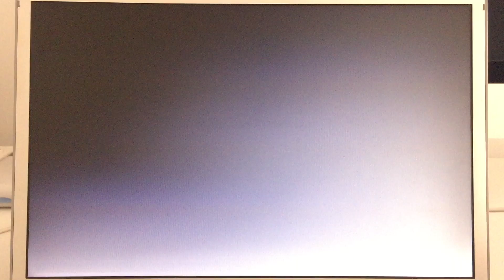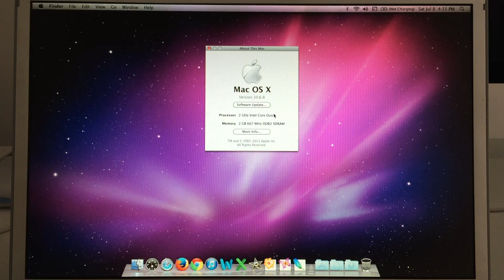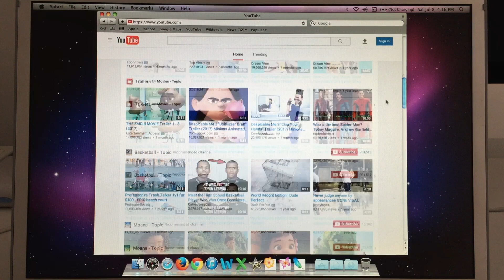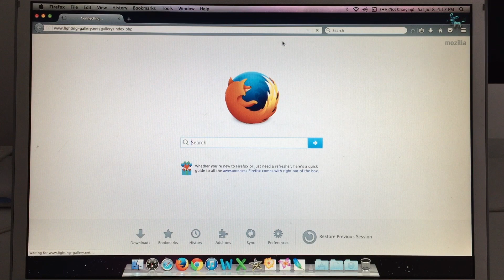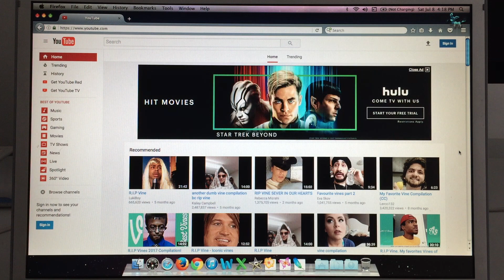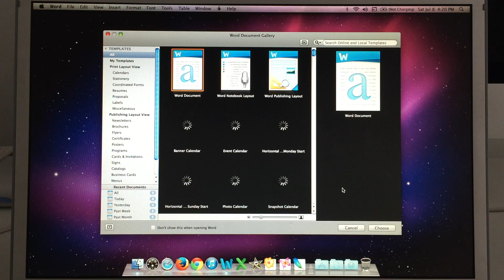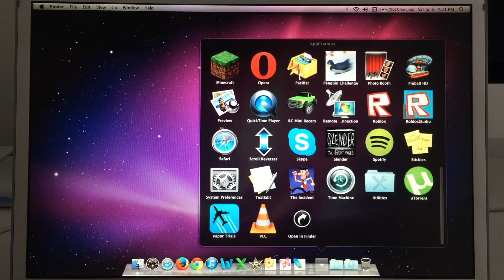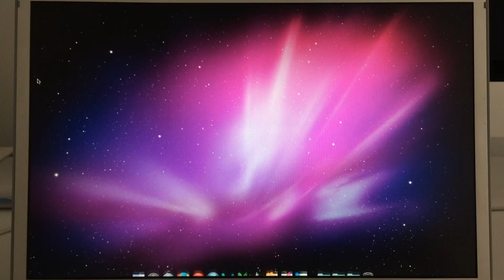Apple MacBook Pro Early 2006 Intel Core Duo (2017 Review)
Within this video we look at how the Early 2006 MacBook Pro holds up to the standards of today (2017) through looking at the offerings of the computer's hardware to the applications that can be ran.
Specs:
Intel Core Duo 2.0 GHz (T2500)
ATI Mobility Radeon X1600 with 128MB of VRAM
2GB 667 MHz PC2-5300 RAM
15.4 inch 1440 x 900
SuperDrive
Mac OS X Snow Leopard 10.6.8